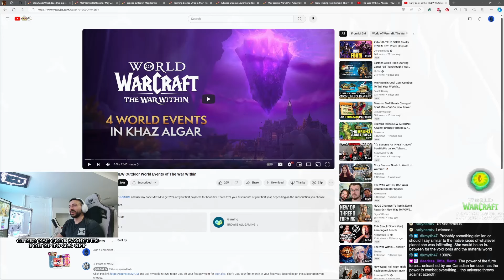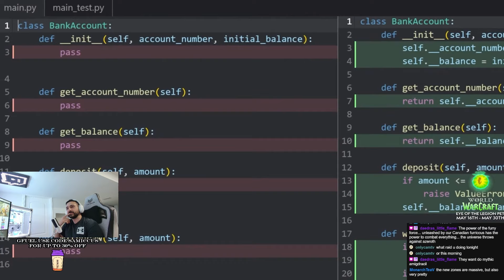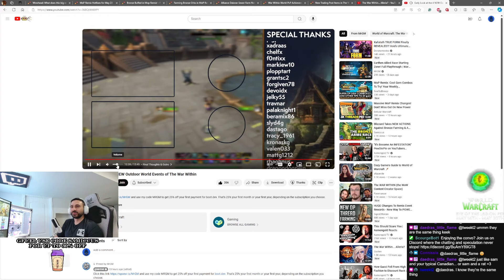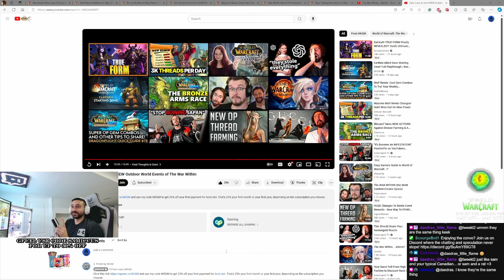ALL of The OPEN WORLD Content Coming In The War Within - Samiccus Discusses & Reacts